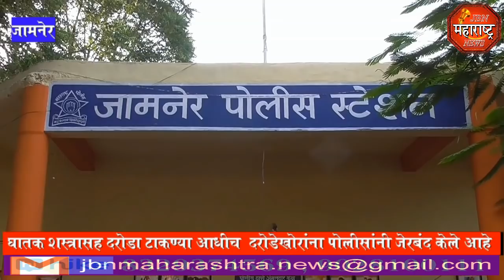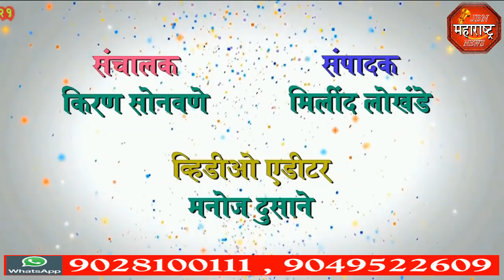दरोडेखोरांची टोळी जामनेर पोलीसांनी केली जेरबंद jbn maharashtra news jalgaon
दरोडयाच्या तयारीत असलेली दरोडेखोरांची टोळी जामनेर पोलीसांनी केली जेरबंद, दरोडेखोरां कडुन गावठी पिस्तुलासह दरोडा टाकण्याचे साहित्य केले हस्तगत